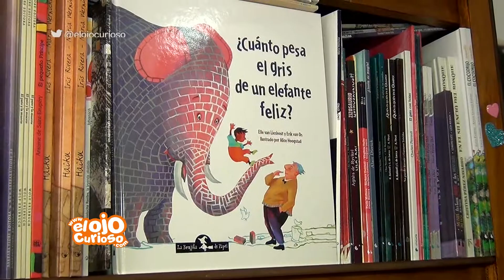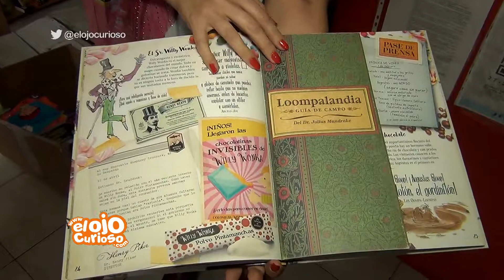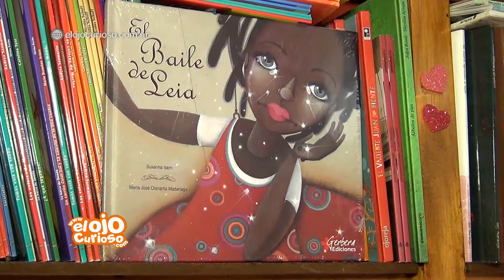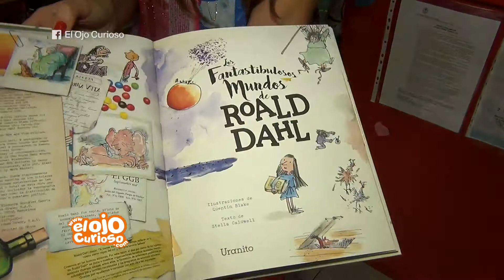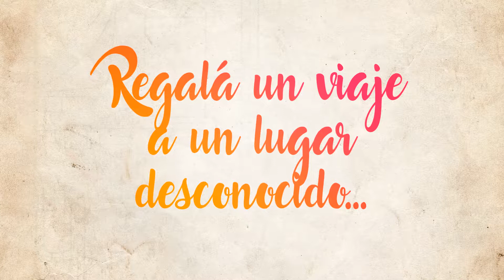Librería Corazón de Tinta - El Ojo Curioso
Visitamos una reconocida librería infantil y juvenil de la ciudad y conocemos su propuesta. Librería Corazón de Tinta se encuentra en Alvarado 3793 y el teléfono es 472-0918.